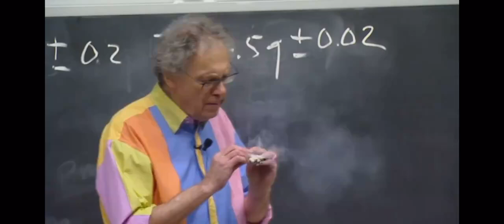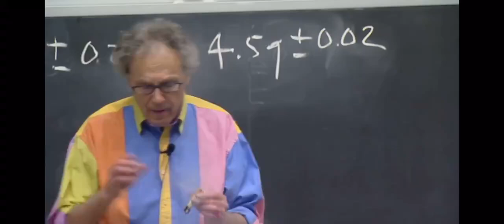Prof. Walter Lewin lights up 5 cigarettes to demonstrate Rayleigh scattering during a MIT lecture ✍️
"The blue color of the sky is due to the scattering of sunlight by the gases and particles in the atmosphere. The shorter wavelengths of light (blue) are scattered more than the longer wavelengths (red)."

— Lord Rayleigh (John William Strutt)